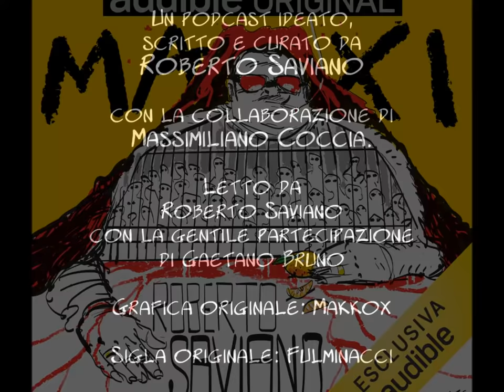Roberto Saviano - Maxi [Makkox 30'']